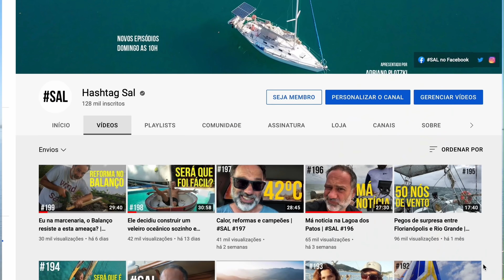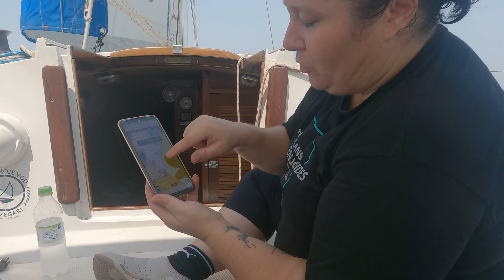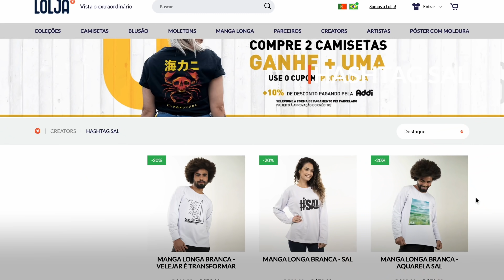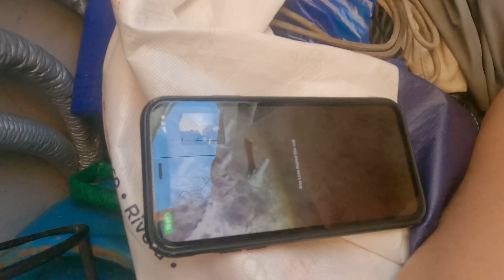SAL #200, e agora?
Números redondos sempre causam muita expectativa, o que o #200 vai nos trazer?

Seja também um apoiador do SAL e participe do nosso grupo de Telegram